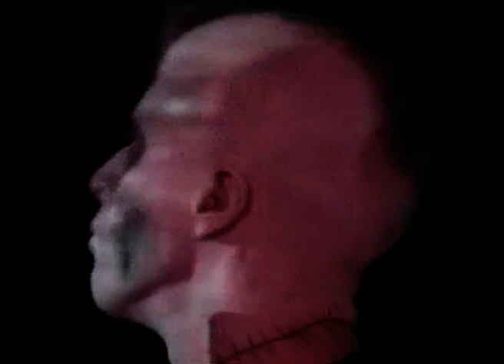The Rotten Leprechauns - Live 2007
22/11/2007
Pitstop Kolding

The Rotten Leprechauns:
Vox/Bass: Rune Rådden
Vox/Guitar/Keys: Emil Mug
Vox/Guitar: Skelletore
Drums: Simon Sav

1: Run
2: Zombie Girl
3: Zombie Flesheaters
4: Støvsuger Manden
5: Tag Min Hånd
6: Kill Granny, Kill!!
7: Thirteen
8: 180 Oktan
9: Træt Af Dig
10: Dr. Gore
11: Intro + Min Mor Er Et Monster
12: De Døde Går Igen
13: Plainfield
14: Den Sidste Nat
15: Koldbrand City
16: Under The Moon
17: 19 Dage